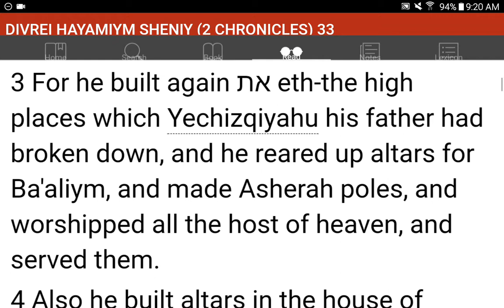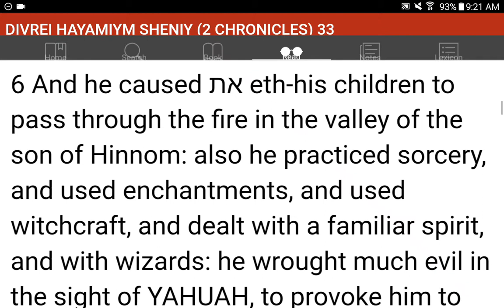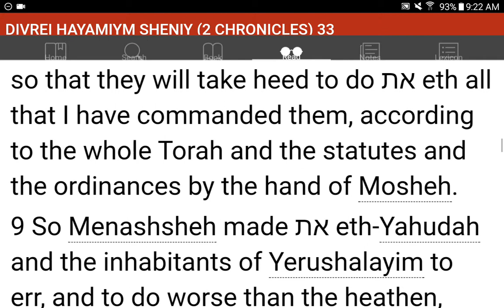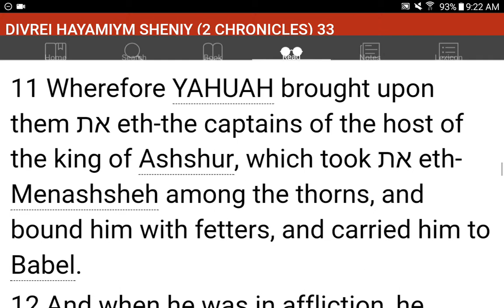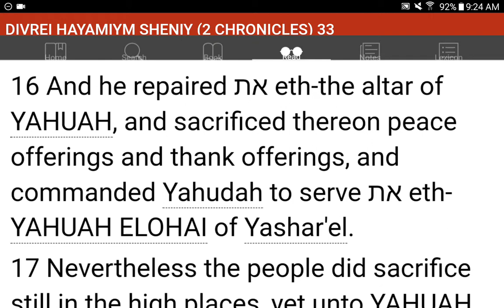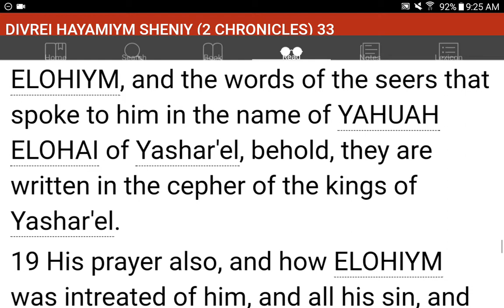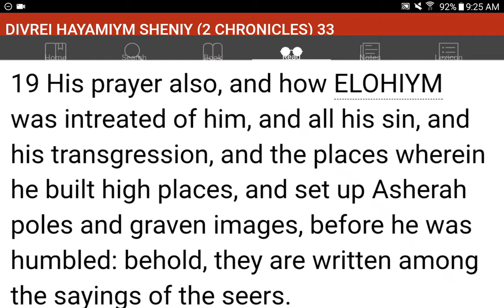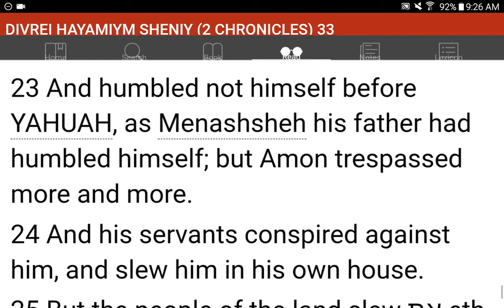💜h?™ "What's the MOST HELPFUL & SIMPLEST WAY that WORKS?"™ GIVE 1P/Month NOW! GCash